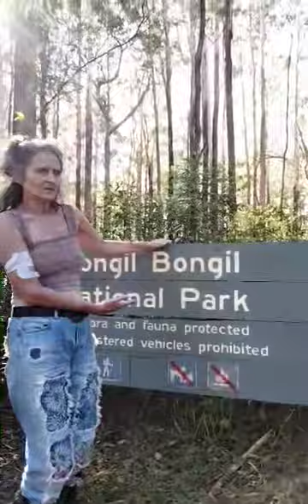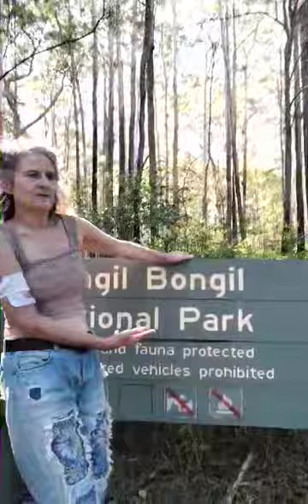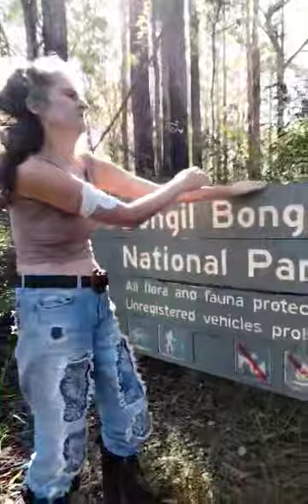Natalie Young 19-7-23 vid 1